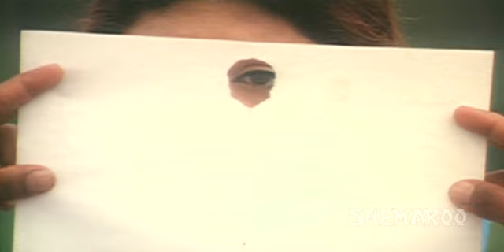Allaudin Ka Jadui Chirag - Prabhu Deva - Part 12 Of 14 - Superhit Hindi Dubbed Movie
Watch Allaudin Ka Jadui Chirag - Prabhu Deva - Part 12 Of 14 - Superhit Hindi Dubbed Movie. As a well wisher for the slum dwellers Prabhu Deva pretends to be Aladin and says he has magic lamp. Watch him help the dwellers till he finds that he is a son of the gangster whom he was oppposing.